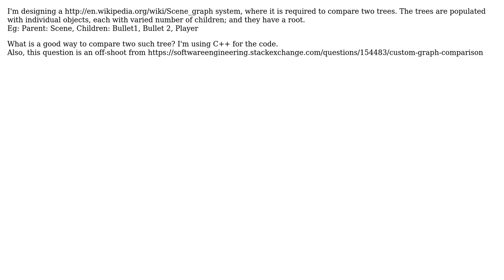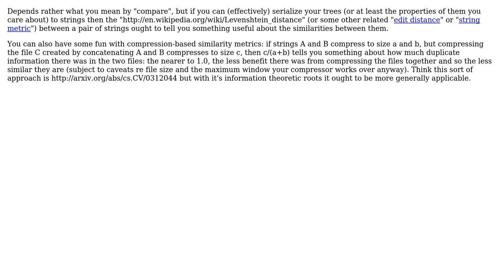Software Engineering: Efficient way to compare scene-graph trees (2 Solutions!!)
Software Engineering: Efficient way to compare scene-graph trees

With thanks & praise to God, and with thanks to the many people who have made this project possible! | Content (except music & images) licensed under CC BY-SA | Music | Images & others | With thanks to user vsrao user timday user Danny Varod and the Stack Exchange Network Trademarks are property of their respective owners. You are responsible for your own actions.